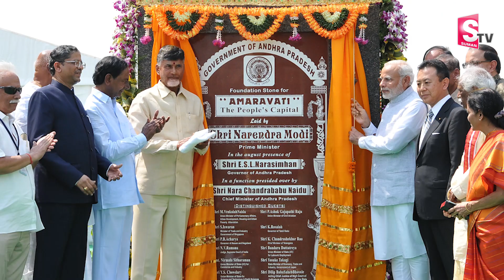ఈ స్నేహం ఎప్పటికి| KCR Says Chandrababu Naidu is My Best Friend | Telangana News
Watch ►  KCR Says Chandrababu Naidu is My Best Friend | Telangana News